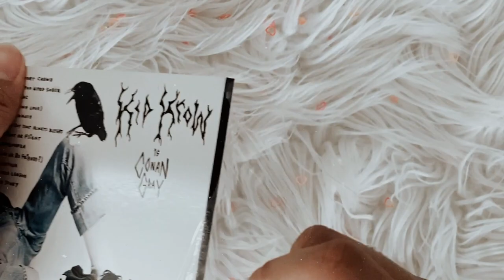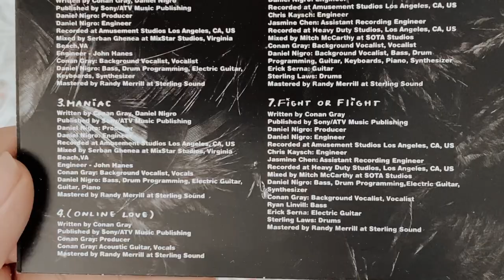conan gray - kid krow (cd unboxing)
social media ☆彡